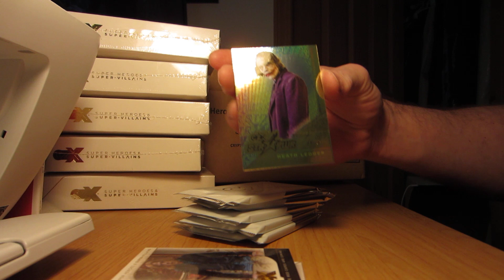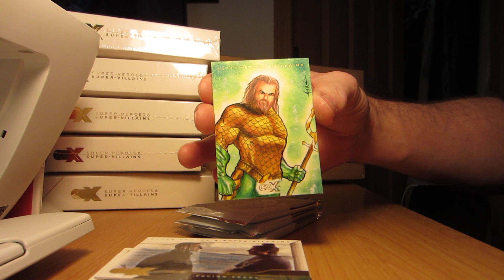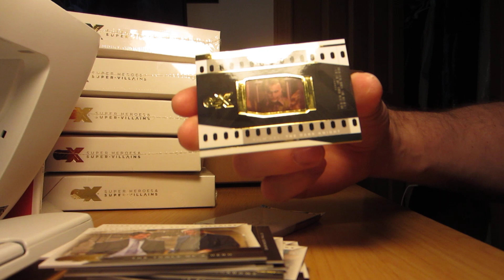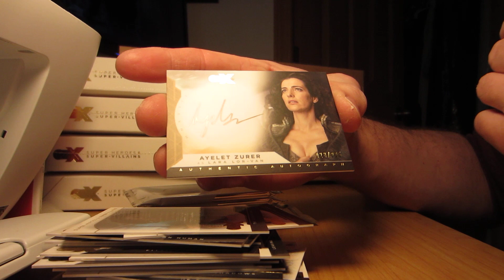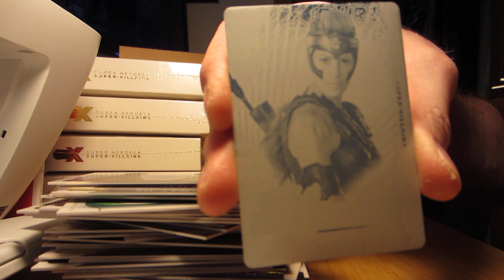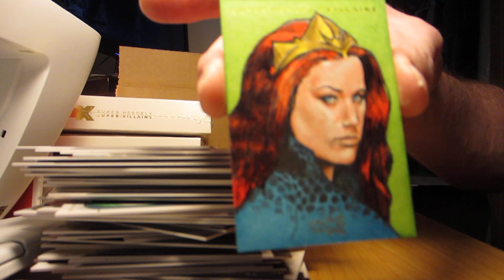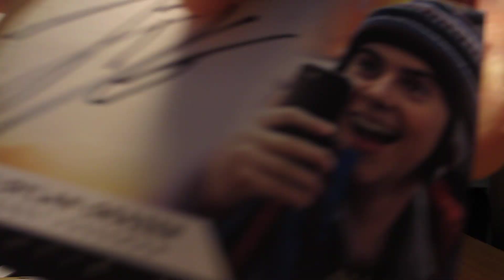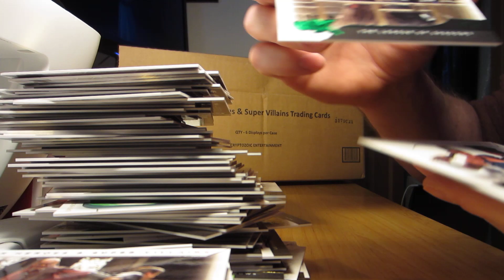Cryptozoic DC CZX Case Break 1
THIS IS PART 1 of the 1st case break.  The second part is live, as well, listed as 1a.  Sorry it got split up! 6 box hobby case of Cryptozoic CZX DC, released in November of 2019. This is their first high end set and features autographs and sketches from the DC movie universe.